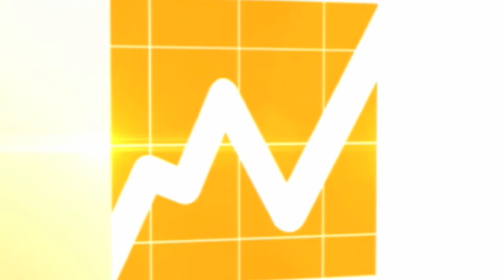José Piñera da a conocer sus propuestas para mejorar las AFP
El creador del actual sistema de pensiones destacó la idea de aumentar el Pilar Solidario y subir de manera gradual la cotización de cargo del empleador.